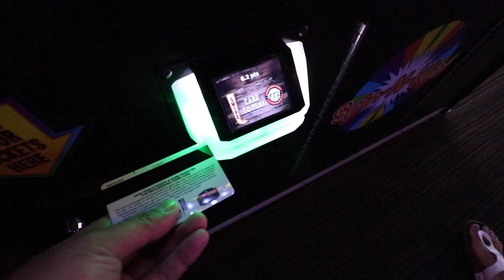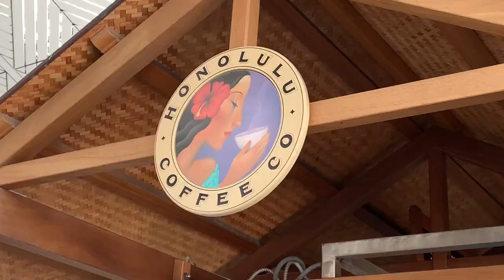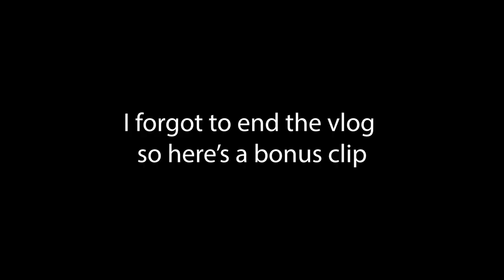BLACK FRIDAY IN HAWAII! (THIS MALL WAS PACKED!!)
EPISODE #40 - Black Friday in America is insane! Ala Moana was packed so we decided to fill our day with other activities!